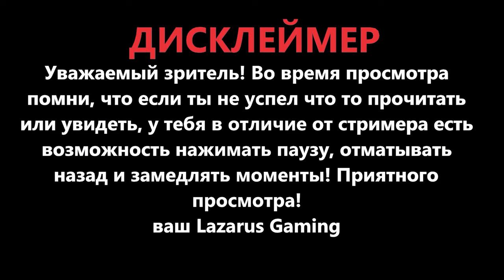Assassin's Creed Unity - Австрийский заговор ( Совместные задания )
Игра : Assassin's Creed Unity ( Единство )
Жанр : Action-Adventure с элементами stealth
Год выпуска : 2014
Видео : Австрийский заговор ( Совместные задания )
Сложность : Нет
Озвучка : Русская
Субтитры : Русский
Качество : 1080 60 fps , 1440 60fps
Условия : Без смертей на 1 кадре , 100% синхронизация